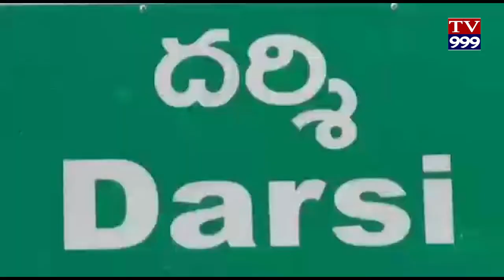N S P CANAL NELLU VADALANDI TV999 NEWS